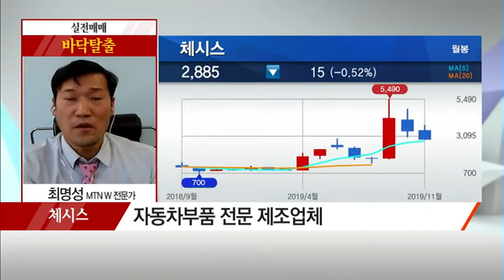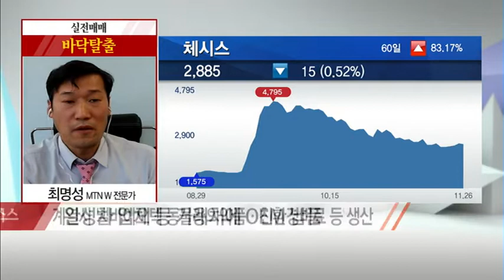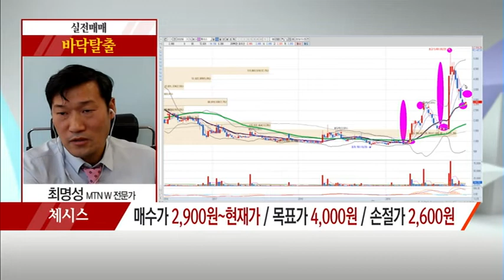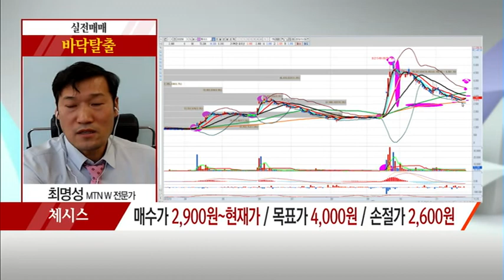[최명성의 바닥탈출] 수급 효과로 자동차부품주 반등 기대! 체시스 / (증시, 증권)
11/26 출발! 마켓온 2부

* 수급 효과로 반등 기대! 체시스
- 자동차부품 전문 제조업체
- 완성차 업체 등 거래처에 OEM 납품